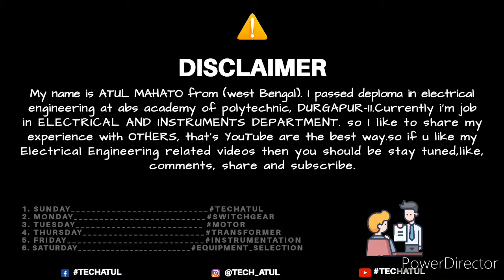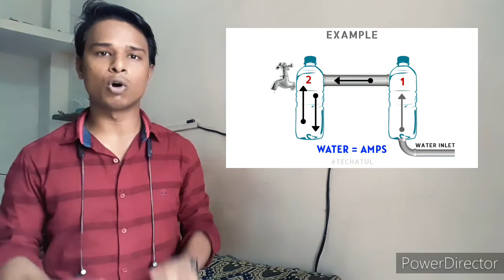Why motor starting current is high. Tech Atul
Hey guys

We know the operating principle of induction motor. AC current is supplied to the stator and by induction process, ac current is induced in the rotor, which becomes an electromagnet. Then the rotor rotates by means of magnetic attraction between rotor and stator. In fact the rotating magnetic flux in stator pulls or draws the rotor to rotate continuously, just like a horse pulling its cart, here horse is rotating magnetic flux of stator and cart is the rotor itself… So there is is no direct conduction to the rotor.